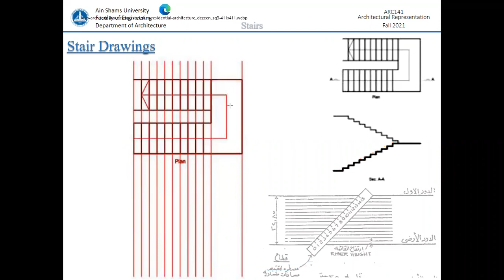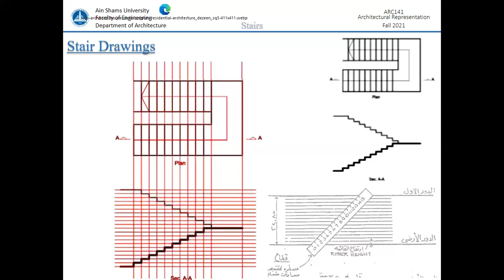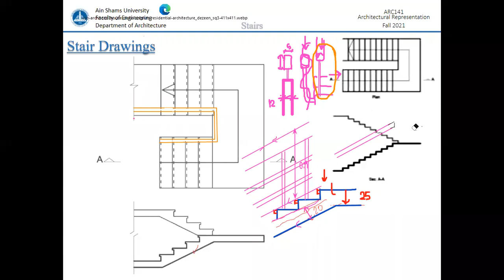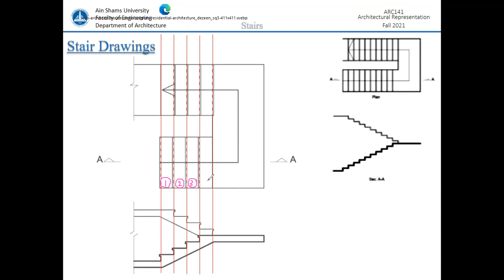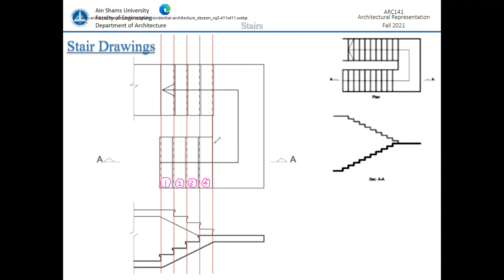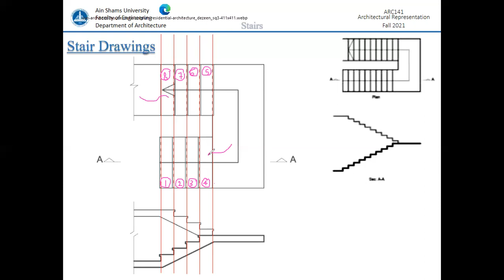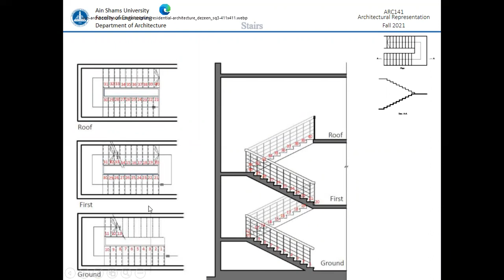Lecture 5 Stairs part 2